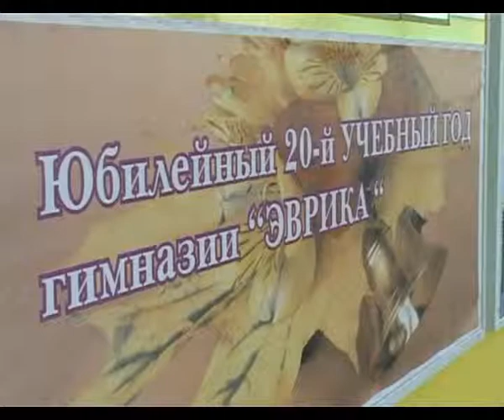Гимназия «Эврика» в этом учебном году отмечает юбилей — 20-летия со дня открытия